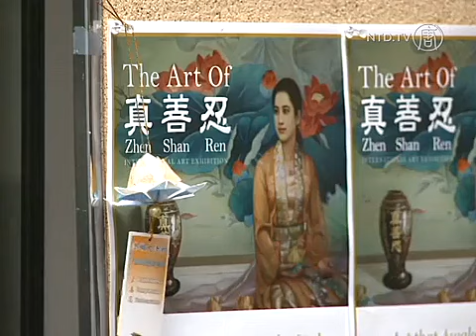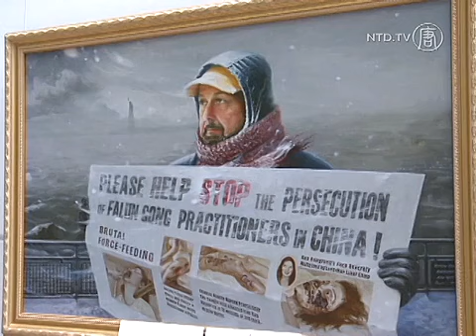Pameran Seni Tampilkan Sisi Tersembunyi China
Keindahan muncul dari realitas penganiayaan yang brutal. Baru-baru ini, sekitar 28 lukisan ini dipajang di Pusat Perpustakaan Vancouver, yang memperlihatkan wajah China sebenarnya dibalik ekspansi pembangunan.

[Joy Benedict, Seniman Filosfis]:
"Mengapa dilukis dengan gaya ini? Karena ini adalah foto realistik yang langsung ke titik masalahnya. Ia juga tidak menampilkan sesuatu yang mewah, dan lebih memperlihatkan keteguhan praktisi Falun Dafa menghadapi penderitaan."

Ini adalah Pameran Seni Internasional Sejati, Baik, dan Sabar. Lukisan tersebut melukiskan prinsip latihan Falun Dafa, sebuah metode kultivasi spiritual yang dilarang oleh rezim komunis China sejak tahun 1999.

Saat ini, para praktisi Falun Dafa masih dianiaya dan dipenjara karena keyakinan mereka.

Lukisan ini banyak menggunakan teknik lukisan minyak tradisional, sebagai pesan keindahan.

[David Worthington, Editor Suara]:
"Ini cantik, ada banyak warna dan keindahan. Manusianya begitu hidup, luar biasa dan sangat bagus. Lukisan ini memiliki gambar yang sangat indah didalamnya, tapi beberapa diantaranya memiliki keindahan gambar dan kenyataan yang kejam yang terjadi di China, yang juga menarik untuk dilihat."

Pameran ini seperti mengatasi hambatan budaya untuk menyampaikan pesan.

[Joy Benedict, Seniman Filosofi]:
"Yah, saya sangat menyukainya, jika dibandingkan abstrak, ini adalah foto yang sangat realistis, yang menjadi bahasa orang normal bagi yang tidak dapat berbicara atau memahami Mandarin. Sebuah gambar lebih baik dari seribu kata"

Karya seni ini membantu publik memahami kisah praktisi Falun Dafa, dan bagaimana mereka diperlakukan di China.

"Pertama kali saya mengira ini adalah organisasi agama Buddha, atau semacamnya, tapi ini tentang spiritualitas, keyakinan dan kepercayaan terhadap Buddha dan dewa. Tapi sepertinya di China, untuk beberapa alasan mereka tidak ingin orang percaya pada keyakinan itu dan mempermasalahkannya, dan rakyat dipenjara atau dibunuh karena keteguhan mereka pada kebudayaan ini, ini jadi sulit dipercaya."